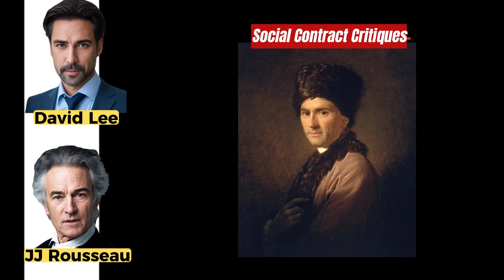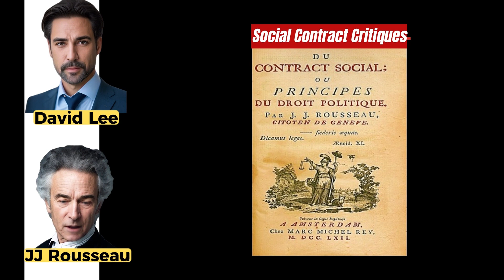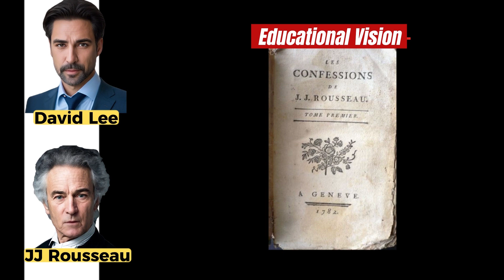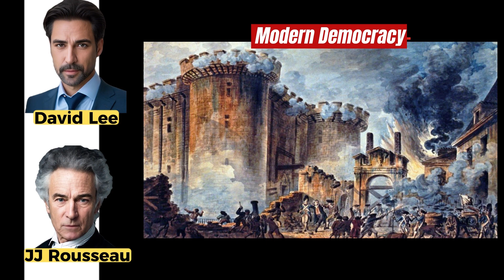Unlocking the Mind of Jean-Jacques Rousseau: How One Thinker Transformed the Course of History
🌟 Unveiling the Enigmatic Mind of Jean-Jacques Rousseau 🌟

📚 Step into the world of philosophy and revolutionary ideas with this captivating exploration of the brilliant mind of Jean-Jacques Rousseau! 🧠

🎥 Join us on an intellectual journey as we delve deep into the life and works of one of history's most influential thinkers. From his contemplative reflections on society to his thought-provoking concepts on individual freedom and the social contract, Rousseau's ideas have left an indelible mark on the course of history. 🌍

🔍 Discover how this visionary philosopher challenged conventional norms and beliefs, sparking controversy and debates that continue to shape our world today. 🗣️

🌿 Rousseau's love for nature and his unconventional views on education will leave you pondering the complexities of his beliefs and their impact on modern governance. 🏛️

🔮 Unravel the mysteries of the "noble savage" and explore how Rousseau's idealistic visions of society intertwine with the realities of different cultures. 🌍

🎉 Prepare to be inspired, provoked, and enlightened as we unlock the revolutionary secrets of Jean-Jacques Rousseau. Don't miss this transformative journey! 🚀